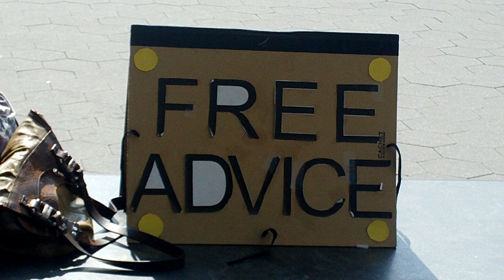Free Advice Girl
Documentary about Free Advice Girl situated in Greenwich Village